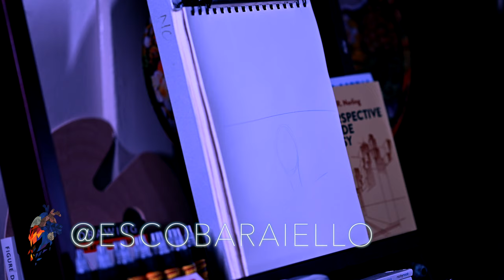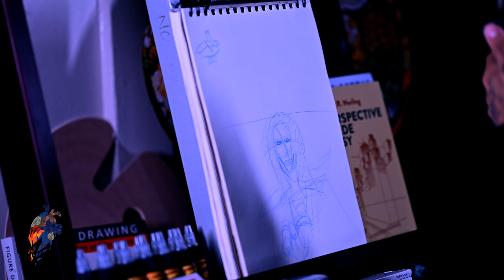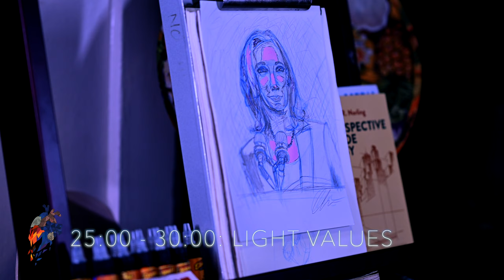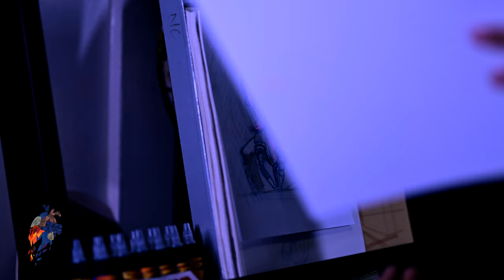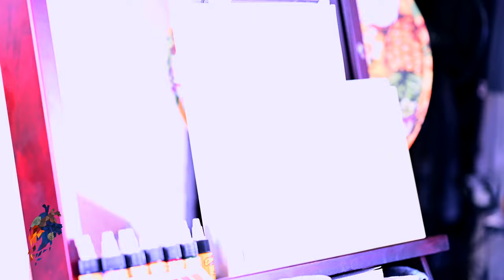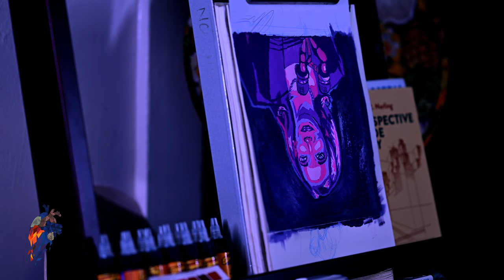1-HOUR PORTRAIT: KAMALA HARRIS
1-Hour Portrait by @escobaraiello (IG & Twitter) of the first elected Woman to serve as Vice President of the United States… Congrats Kamala!

To start a project like this at home, pick a 6-color analogous color scheme; the colors can be warm or cool depending on your preference. The analogous color scheme used in this portrait does contain both warm and cool colors. The colors w a more "red" or "warm" temperature to them are located by the highlights and in areas that would be closer to the foreground in relation to depth. The "blue" or "cool" temperatures comprise the more shaded areas, because of the principle of "simultaneous contrast", meaning it makes those shaded areas appear to recede into the depths of the painting. For the basic line construction, I used a thumbnail and drew out references beforehand to get a feel for the angles and directions needed to get the portrait as close to the real dimensions as possible. Also important, the "Loomis" method for proportions and gesturing was used for laying down the lines. The reference photo itself was passed through a "cutout" artistic filter in photoshop to break the reference photo down to 6 achromatic values. From the achromatic reference photo, each value was assigned a color of corresponding value to be used in the final painted portrait! Last thing that should be mentioned... the video is "8x sped up" so there was 20 minutes of time between steps, and here is the 12-Step breakdown used to render the painting:

00:00 - 05:00: REFERENCES

05:00 - 10:00: CONSTRUCTION LINES

10:00 - 15:00: FACIAL FEATURES

15:00 - 20:00: FASHION FEATURES

20:00 - 25:00: SHADING

25:00 - 30:00: LIGHT VALUES

30:00 - 35:00: MID VALUES

35:00 - 40:00: DARK VALUES

40:00 - 45:00: LARGER BRUSH

45:00 - 50:00: SMALLER BRUSH

50:00 - 55:00: FOREGROUND

55:00 - 60:00: BACKGROUND

The pencil used was a Pentel GraphGear 1000 w (and this is kinda important if you don't want lead that breaks all the time) size 0.7mm blue lead and shaded with another Pentel GraphGear 1000 with size 0.9mm gray lead. In my own experience, smaller size lead tends to break more frequently. The paint used is Gouache (Winsor & Newton Designer Gouache) and specifically the colors mixed to create the painting were Zinc White, Ivory Black, Primary Red, Rose Tyrien, Quinacridone Magenta, Winsor Violet (Dioxazine), Ultramarine, and Cerulean Blue. The canvas was Bristol board and the stand used is a Medeen Crank-Adjusting H-Frame Studio Easel. Amazon to the products used are listed down below:

Medeen Crank-Adjusting, H-Frame Easel

Pentel Graphgear 0.7mm 1000 Mechanical Pencil (Blue Barrel) *does not come with blue lead*

Pentel (72-count) 0.7mm Blue Lead

Pentel Graphgear 0.9mm 1000 Mechanical Pencil (Orange Barrel)

Pentel Graphgear (90-count) 0.9mm Gray Lead

Link to Winsor & Newton Designer Gouache

Gouache Brushes

Used a Sushi Mat to lay down smaller wet brushes for easier clean up and it adds aesthetically to the space (my opinion)

This isn't the exact one I used, mine's plastic, but if I had the choice ceramic would be nice to have:

If I had more space I would include links to "dropper bottle", "Silicoil Brush Cleaning Tank, and a clipboard. And that should be just about everything!:)